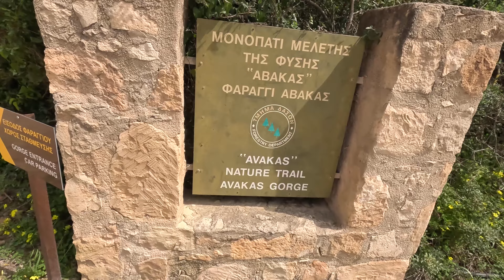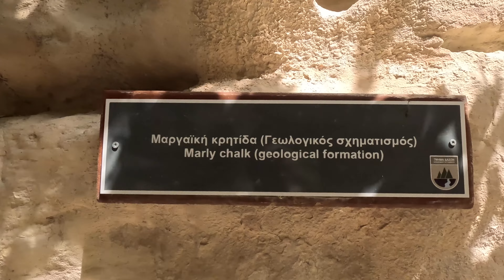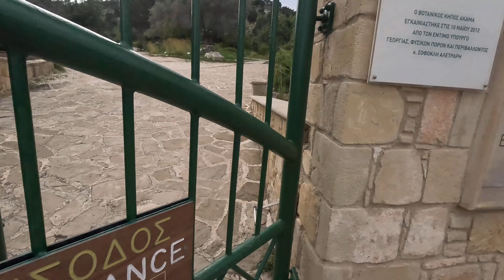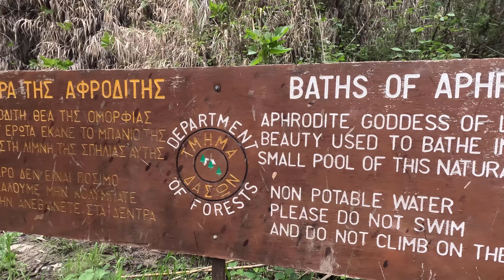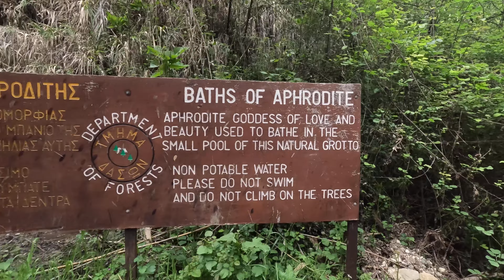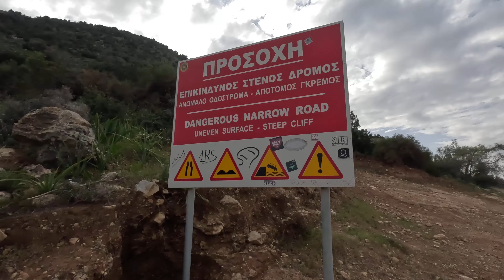The most BEAUTIFUL hike in Cyprus 🇨🇾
Get ready for the ultimate adventure in Paphos, Cyprus! Join us as we explore the breathtaking Avakas Gorge, where towering cliffs and crystal-clear waters create an unforgettable hiking experience. Then, we'll discover the legendary Aphrodite's Bath, where it is said to be where the goddess of love and beauty met her lover Adonis. But that's not all – we'll also take a scenic hike to the Blue Lagoon, one of the most beautiful spots on the island. With its turquoise waters and surrounding cliffs, this natural wonder is sure to take your breath away.

Join us on this unforgettable journey and experience the beauty of Paphos like never before.